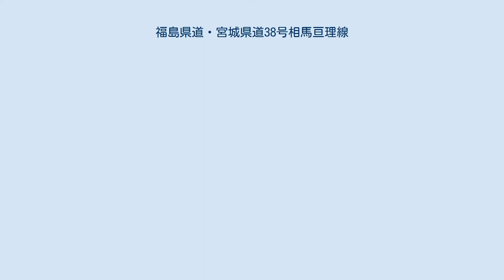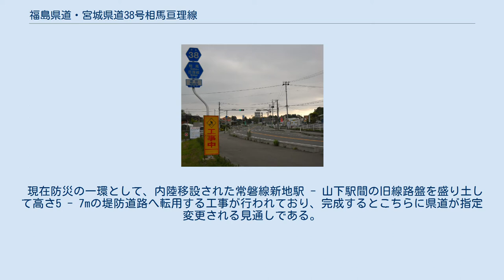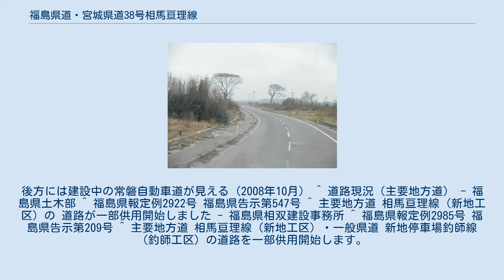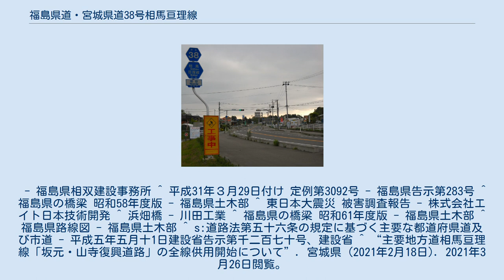福島県道・宮城県道38号相馬亘理線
福島県道・宮城県道38号相馬亘理線（ふくしまけんどう・みやぎけんどう38ごう そうまわたりせん）は、福島県相馬市から宮城県亘理郡亘理町に至る県道（主要地方道）である。
 相馬市の塚の町交差点（福島県道394号、国道115号交点）から松川浦へ東進、松川浦漁港、相馬工業港、釣師浜漁港、磯浜漁港と太平洋沿いに北上する。
1車線区間が多く地域の生活道路としての側面が大きい。
 相馬郡新地町内ではバイパスが建設中である。
終点付近の亘理郡亘理町では在来の集落を迂回するバイパスがある。
東日本大震災発生以前は福島・宮城県境付近から亘理町内まではJR常磐線と並行していた。
並行する国道6号よりも信号が少なく、かつ交通量が少ないため仙台市や仙台空港-福島県相双地区を結ぶ抜け道、さらには高校駅伝などの公道レースの会場として活用されていた。
東日本大震災による津波ではほぼ全線に亘って被災したため路面が荒れており、また県道であることを示す標識や看板等はほぼ流失しているため通行には注意が必要である。
 現在防災の一環として、内陸移設された常磐線新地駅 - 山下駅間の旧線路盤を盛り土して高さ5 - 7mの堤防道路へ転用する工事が行われており、完成するとこちらに県道が指定変更される見通しである。
 相馬市細田付近 山元町高瀬字笠野付近 亘理町吉田付近。
後方には建設中の常磐自動車道が見える（2008年10月） ^ 道路現況（主要地方道） - 福島県土木部 ^ 福島県報定例2922号 福島県告示第547号 ^ 主要地方道 相馬亘理線（新地工区）の 道路が一部供用開始しました - 福島県相双建設事務所 ^ 福島県報定例2985号 福島県告示第209号 ^ 主要地方道 相馬亘理線（新地工区）・一般県道 新地停車場釣師線（釣師工区）の道路を一部供用開始します。
 - 福島県相双建設事務所 ^ 平成31年３月29日付け 定例第3092号 - 福島県告示第283号 ^ 福島県の橋梁 昭和58年度版 - 福島県土木部 ^ 東日本大震災 被害調査報告 - 株式会社エイト日本技術開発 ^ 浜畑橋 - 川田工業 ^ 福島県の橋梁 昭和61年度版 - 福島県土木部 ^ 福島県路線図 - 福島県土木部 ^ s:道路法第五十六条の規定に基づく主要な都道府県道及び市道 - 平成五年五月十1日建設省告示第千二百七十号、建設省 ^ “主要地方道相馬亘理線「坂元・山寺復興道路」の全線供用開始について”. 宮城県 (2021年2月18日). 2021年3月26日閲覧。